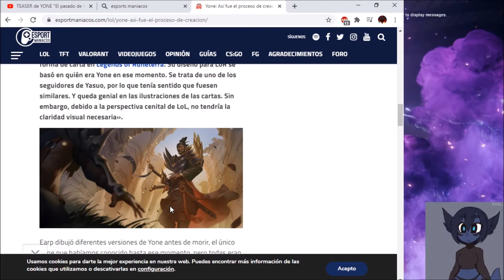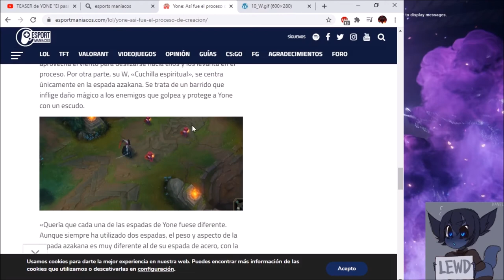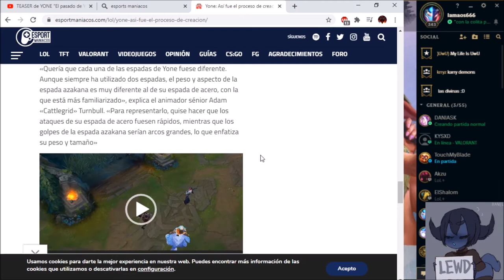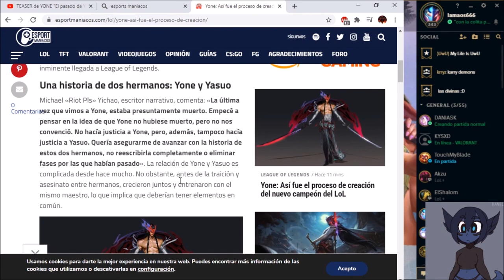yone habilidades rebeladas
la pasiba es que cada segundo ataque mete daño magico y tiene la mitad de probabilidades de golpe critico